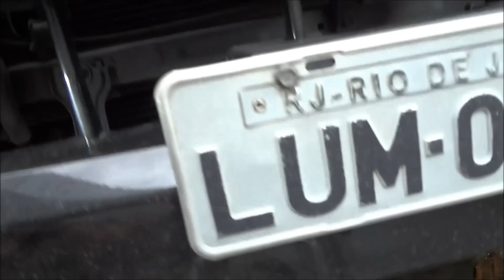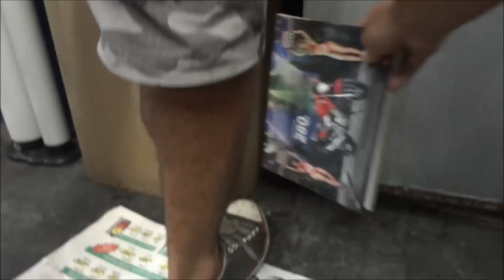Resgate de um Mico em Centro Urbano - Rio de Janeiro (Flagrante)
Mico perdido em centro urbano resolve se esconder em motor de automóvel, população se mobiliza p/ resgatar o bixinho e coloca-lo em lugar seguro.
Isso aconteceu no dia 20/03/2013 no bairro do Cachambi, Rio de Janeiro - Brasil